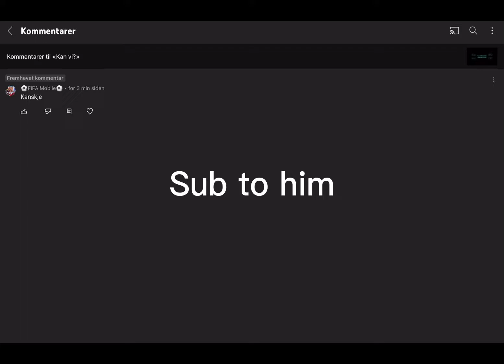Sub to they